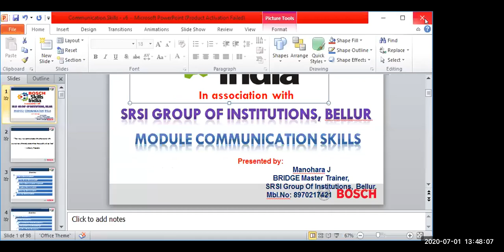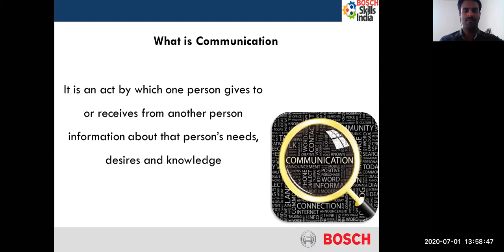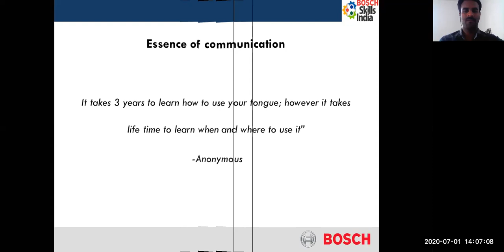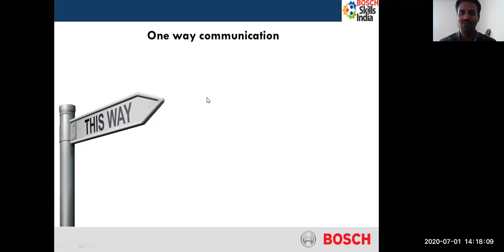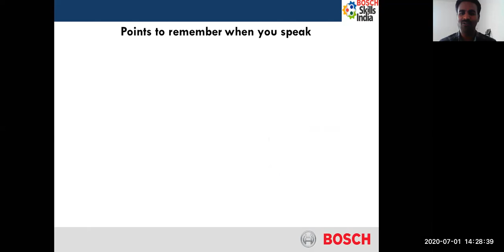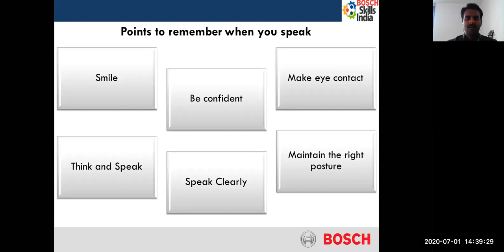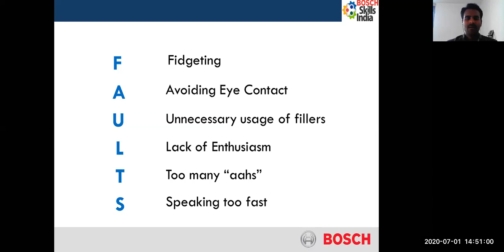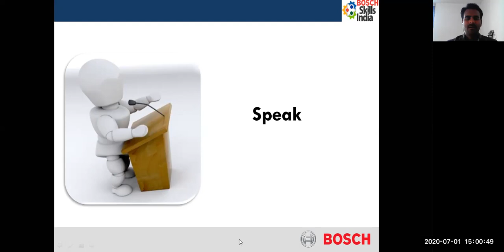Communication Skills Part-I, By Manu J, SRSI College, Bellur.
These are the free online class for Our students, which we communicated in both Kannada and English languages to make them better understand.